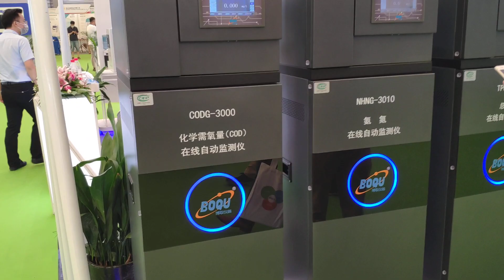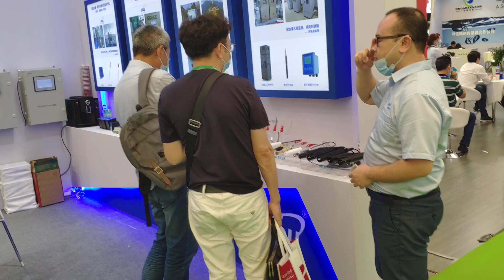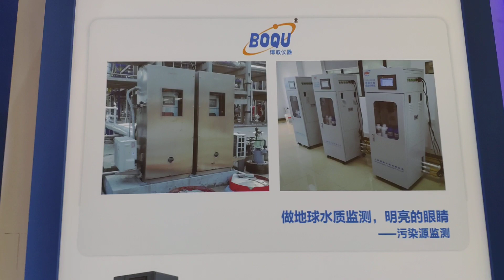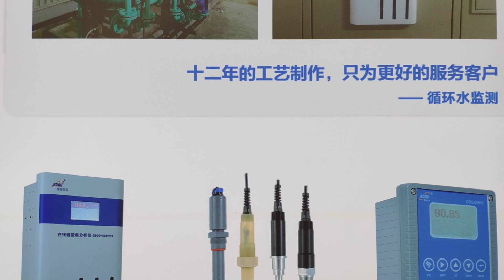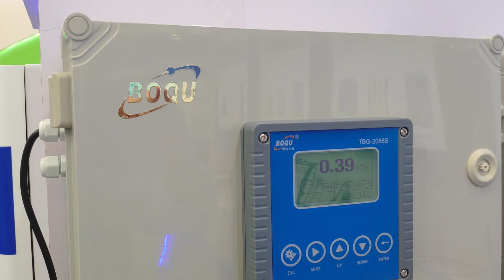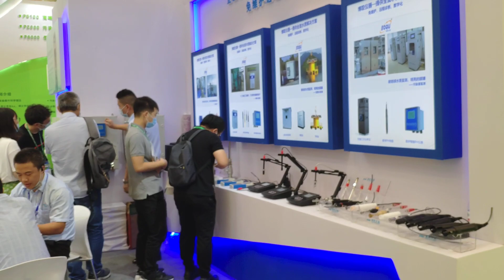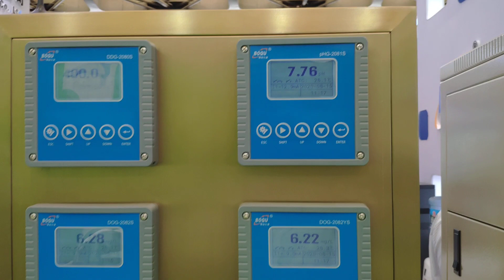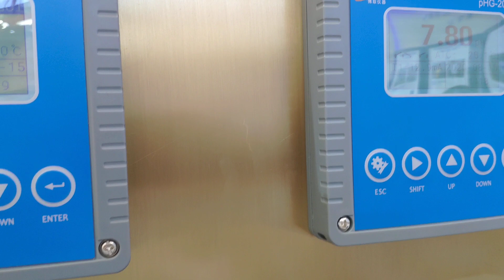Leading Manufacturer for Water Quality Analyzer and Sensor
BOQU Instrument :Expert in Water Quality Monitoring Instrument
Water Quality Testing Instruments Manufacturer, Water Quality Meter| BOQU

Why BOQU Instrument Here
Vision : To be leader in water quality monitoring instrument
Mission: To be brightest eye for water quality monitoring on earth
Value : Customer success,Trustworthy,Teamwork,Open-minded

Be confident in your water analysis. Be right with expert answers, outstanding support, and reliable, easy-to-use solutions from BOQU Instrument.Water quality is something we take very seriously at BOQU Instrument. We know that your water analysis has to be right, which is why we’re dedicated to providing you with the complete water quality measurement solutions you need to feel confident in your water quality analysis. By developing reliable, easy-to-use solutions, as well as providing you with access to knowledgeable expertise and support, BOQU Instrument is helping ensure water quality all across the globe.

BOQU Instrument only focus on development and production Water Quality Sensors and Analyzers since found, now staff is over 200 people and with an annual growth rate of 35%. we have  own R & D center,many senior engineers has over 10 years R&D experience in water quality anlyzers and water quality sensors.Now our company has got more than 50 technical certificates for controller software and 23 technical patents,therefore we won the National High-tech Enterprise Certificate in 2010. At present, the annual quantity of water quality sensors and meters is over 100,000pcs, it’s the biggest factory in Shanghai.